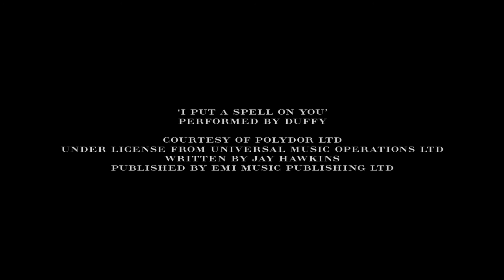BURBERRY My BURBERRY BLACK ad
"Introducing My Burberry Black. A new fragrance joining the My Burberry collection, it follows the same codes of craftsmanship, innovation and appreciation of the iconic Heritage Trench Coat. An intense and sensual reinterpretation by renowned perfumer Francis Kurkdjian and Christopher Bailey, My Burberry Black travels back to a London garden amidst a gathering storm; heavy rain contrasting with the warm and captivating flora. The fragrance fuses the scent of sun-drenched jasmine flower and peach nectar with a touch of rose. This signature rose note at the heart of My Burberry is given a sweet and inviting candied twist, while rich amber patchouli rounds off the scent for a deep and captivating finish.
 The rich, amber-coloured bottle is finished with a hand-tied black gabardine knot and set with a dark, elevated horn-look lid, inspired by the buttons of the Burberry trench coat.

The initials will be engraved onto the front of the bottle, creating a truly unique gift for a loved one or for yourself"